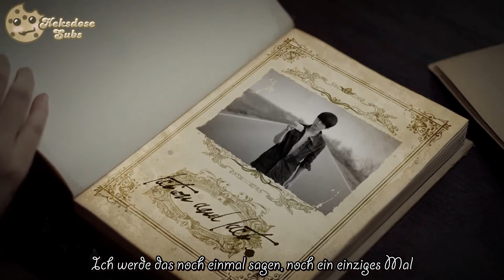[Full HD MV] BEAST - Fiction [German Subs]